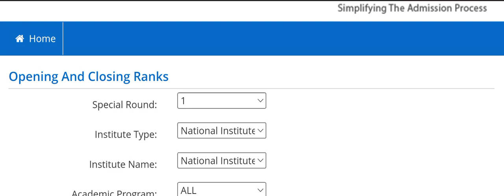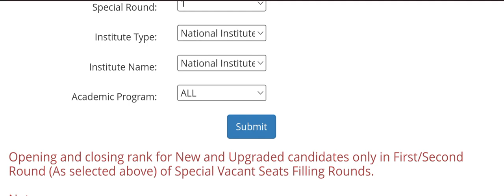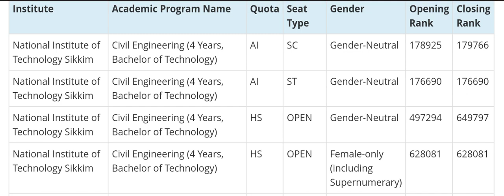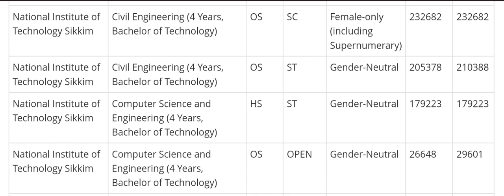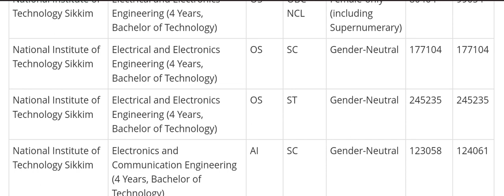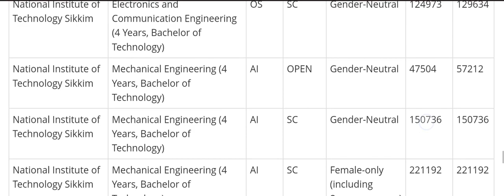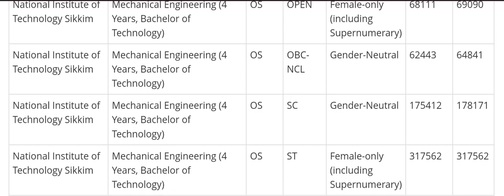NIT Sikkim Last Round Cutoffs 2022,21 JEE Mains🔥7 Lacs+ General Cutoff Rank😍All Branches All Catgory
Username - monis_khan_official_one